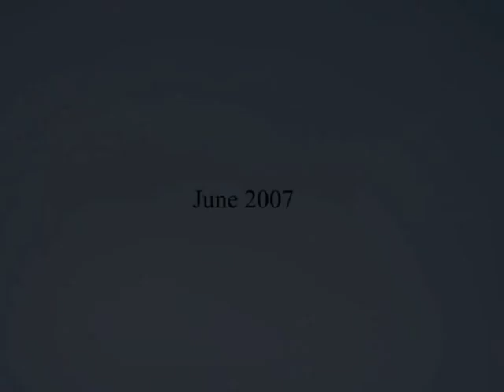Domaine de Massoury, Château de La Barre